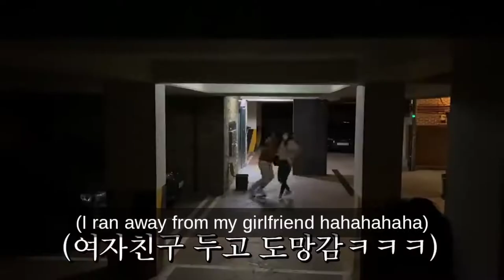Prank Terlucu Dari Korea (The Best Funny Korean Pranks)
The best Korean pranks.

Prank terlucu Dari Korea.